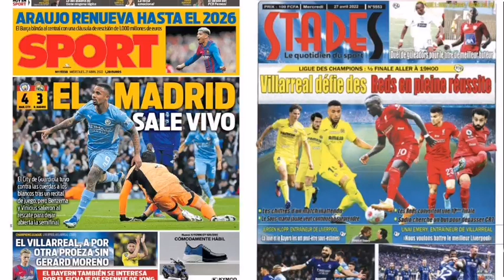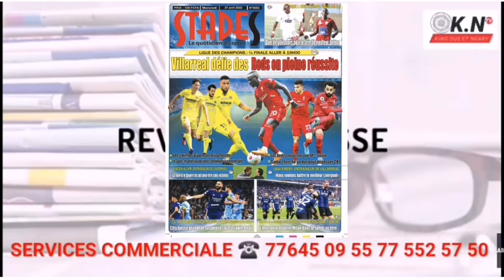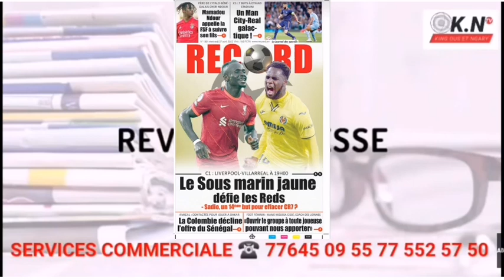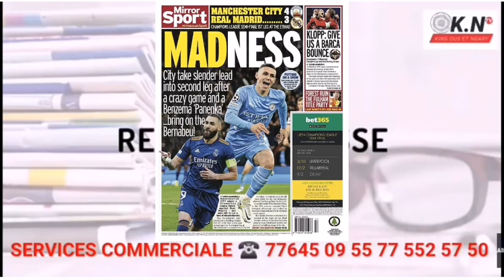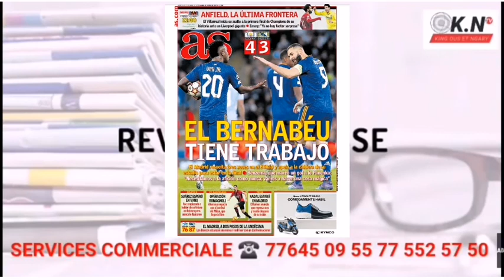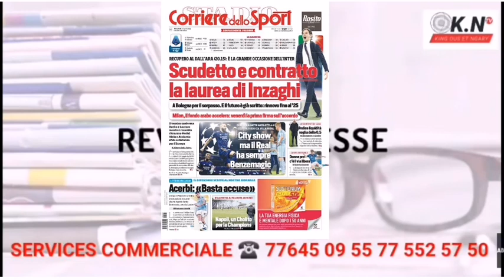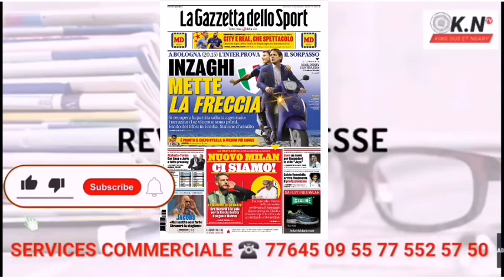📰: Duel de Lions en Demi-finale de LDC MANÉ 🆚 BOULAYE : Le Real sort Vivant face à Man City